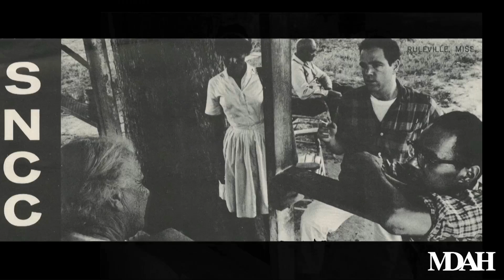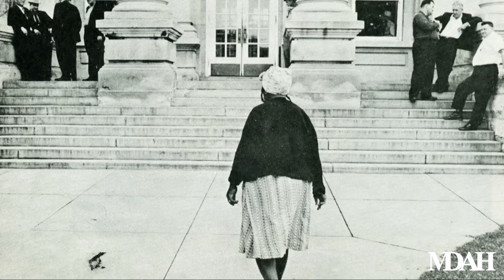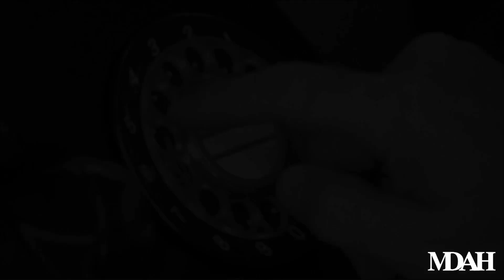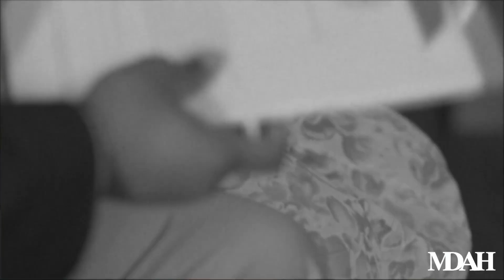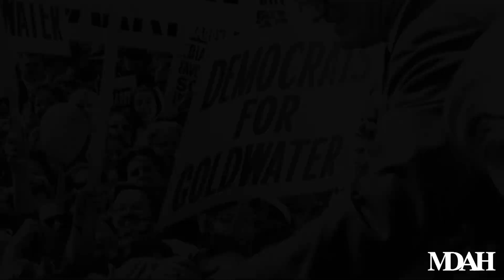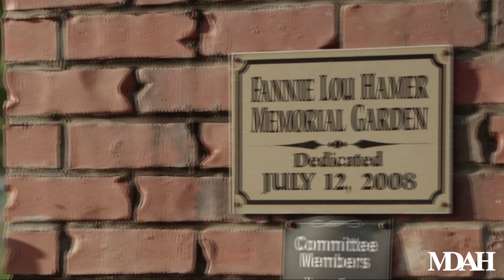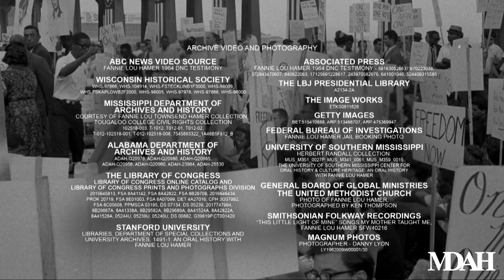History Is Lunch: Taiwo Gaynor, John Gibson, and Edie Greene, "Fannie Lou Hamer: Stand Up"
On October 24, 2018, Taiwo Gaynor, John Gibson, and Edie Greene presented "Fannie Lou Hamer: Stand Up" as part of the History Is Lunch series.

The original Mississippi Public Broadcasting documentary examines the life of the civil rights legend, offering firsthand accounts by Charles McLaurin, Leslie-Burl McLemore, and others who knew and worked side by side with Hamer. The video also includes the final interview with Hamer’s daughter Vergie Faulkner Hamer, who died shortly after filming.

Taiwo Gaynor moved from Brooklyn to Mississippi in 1998 to work with Bob Moses and the Algebra Project. Gaynor began working at Mississippi Public Broadcasting in 2008, where he is now Director of Post Production.

John Gibson joined MPB in August of 2015 to oversee the agency’s television productions and production services. Under his leadership, the MPB TV team has won six Southeastern Regional Emmy awards, five Telly awards, and had five programs accepted for national distribution to PBS stations across the country.

Edie Greene came on board at Mississippi Public Broadcasting in 1998, where she has worked on productions ranging from early literacy, dropout prevention, music, history, writing, and civil rights. Greene has been recognized for her production work with four Southeast Regional Emmy awards, an Edward R. Murrow award, a Gracie award, an NETA award, and numerous Telly awards.